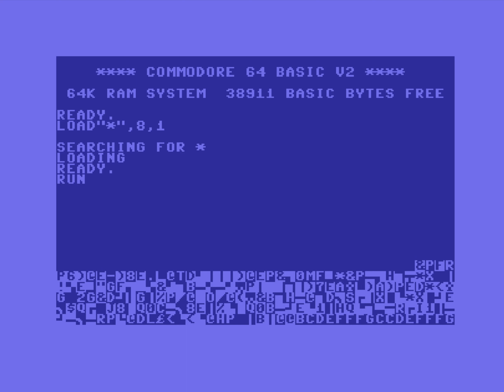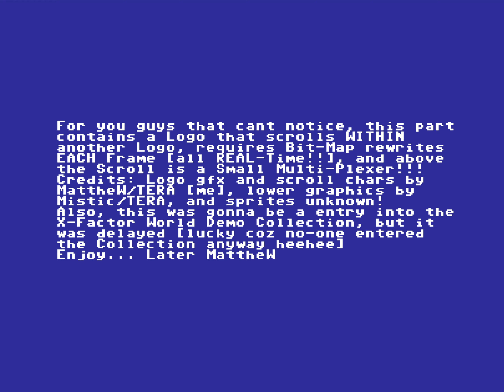C64 Demo - Solicitude [1990] by TERA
---Chapter
0:00 Part 1
2:14 Part 2
3:36 Part 3
7:32 Part 4
10:17 Part 5
10:39 Part 6
18:57 Part 7
45:39 Part 8
49:08 Part 9
54:19 Part 10